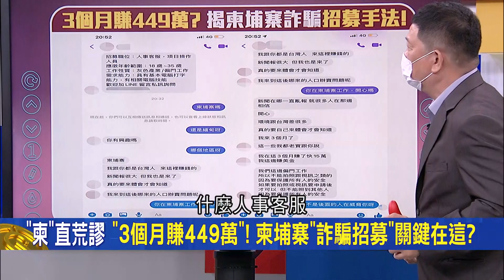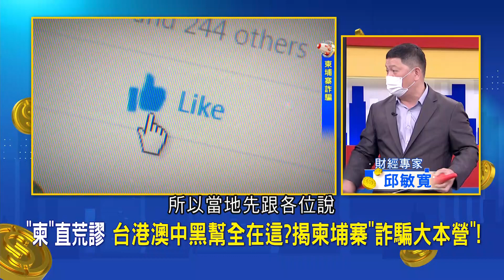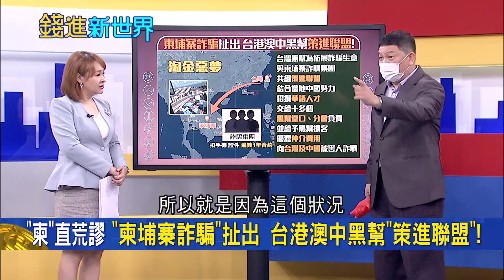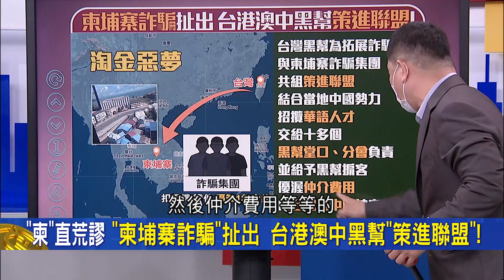三個月狂賺449萬!? 揭密柬埔寨強拐"華語人才"詐騙內幕 柬國詐騙竟扯出台港澳中黑幫"策進聯盟"！｜王志郁 主持｜20220815｜ 錢進新世界 feat.邱敏寬